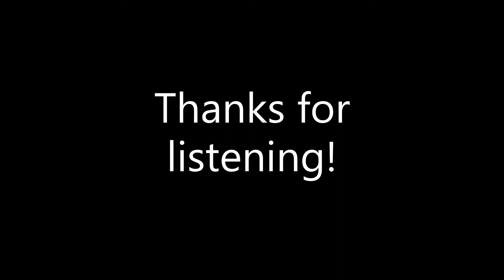Cave Beast - Percussion Instrumental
Just messing around with Heavyocity's Evolve. Got some pretty heavy stuff out of it.